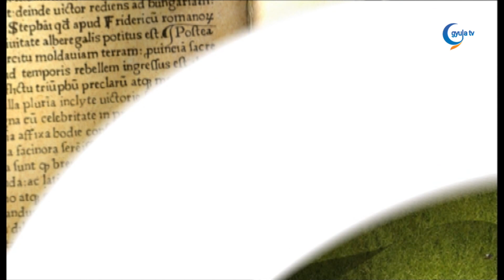2024. 02. 12. Tapodi Krisztián